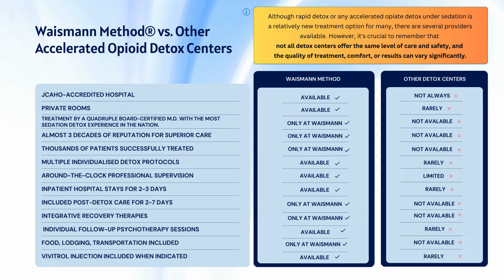Take the First Step Towards Freedom from Opioids with Rapid Detox by Waismann Method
With nearly three decades of pioneering excellence, the Waismann Method offers individualized, medically-supervised opioid withdrawal that truly works.
💬 Ask our experts about it in the comments or tag someone who might need this lifeline.

🔔Want to learn more about advanced medical treatments for opioid and alcohol dependence?

✅  WAISMANN METHOD PODCAST

✅  About Waismann Method Opioid Detox & Rapid Detox Center.

WAISMANN METHOD® Advanced Medical Treatment for Opioid and Alcohol Dependence

Waismann Detox has maintained a 25+ year reputation for exceptional care and superior results. Our medical director, Dr. Michael Lowenstein, has over two decades of experience in anesthesia rapid detox and opioid dependence treatment. Dr. Lowenstein is a quadruple board-certified medical doctor & has earned his certifications from highly respected, well-known American institutions.

Waismann Treatment™ provides medical detoxification for opioid drugs and alcohol at a full-service, accredited hospital in Southern California. Patients receive individualized treatment protocols, private rooms, and aftercare at an exclusive recovery center. Our accredited hospital, a board-certified team of physicians, and an exclusive recovery center continue to provide patients with one of the highest opioid detox success rates in history.

© Waismann Method Opioid Detox & Rapid Detox Center